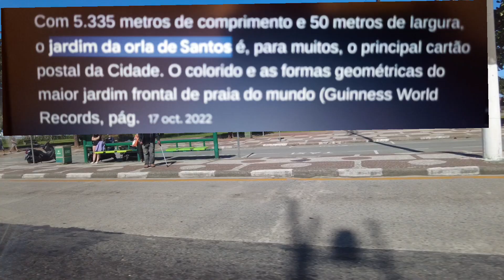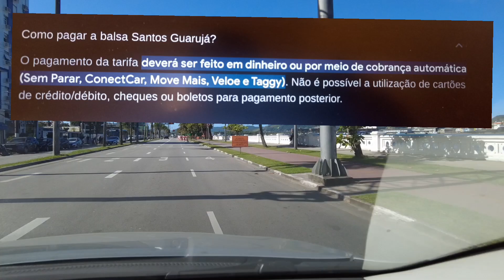Como é linda a Orla de Santos/São Paulo, com Drone e carro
Com 5.335 metros de comprimento e 50 metros de largura, o jardim da orla de Santos é, para muitos, o principal cartão postal da Cidade. O colorido e as formas geométricas do maior jardim frontal de praia do mundo (Guinness World Records, pág. 196, edição 2001) são motivo de orgulho dos santistas e saltam aos olhos dos turistas.
Um jardim que, ao longo dos seus quase 5,4km, abriga mais de 200 espécies de plantas como lírios amarelo-laranja, dracenas vermelhas, pingos de ouro, chapéus-de-sol e íris. “Muitas espécies são exóticas e de outras regiões do mundo, como os continentes asiático e africano, e nós utilizamos o paisagismo com planos alto, médio e baixo, de acordo com a altura de cada planta, criando um lindo cenário natural”, explica o jardineiro Juvenaldo Alves, que há cinco anos cuida do jardim santista.
CURIOSIDADES
Partiu do engenheiro Saturnino de Brito a ideia da construção dos jardins em 1914. Na década seguinte, começaram a surgir áreas ajardinadas em frente aos hotéis e, nos anos 1930, foi construído o primeiro trecho dos jardins. Mas seu traçado atual, curvilíneo, data de 1960, então sob a batuta do arquiteto Armando Martins.

O jardim se inicia no emissário submarino, próximo à divisa com a cidade de São Vicente, e se estende até a entrada do canal portuário, entre a Ilha de São Vicente (onde se encontram as cidades de Santos e São Vicente) e a Ilha de Santo Amaro (onde está o Guarujá). No sentido longitudinal, é cortado por seis canais de drenagem da Cidade.
São mais de 900 canteiros distribuídos por toda a orla. O jardim também conta com mais de 70 monumentos entre bustos, estátuas, marcos, fontes luminosas e vasos ornamentais, além de dezenas de quiosques, sanitários e chuveiros públicos.